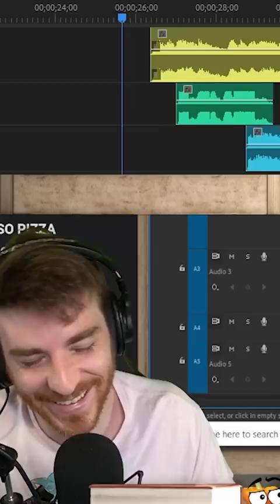Twitch Chat, please stop dying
Twitch Chat is coming.

Edited by Luka! @DougDougClips